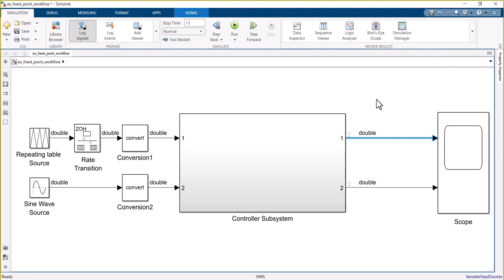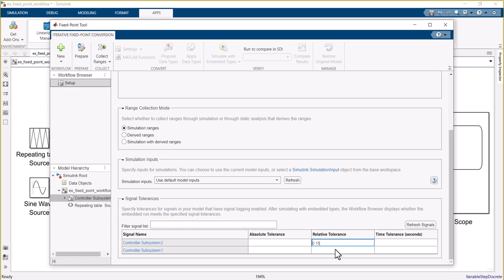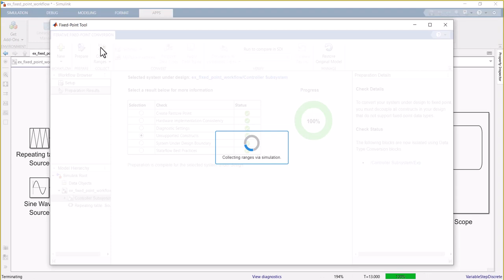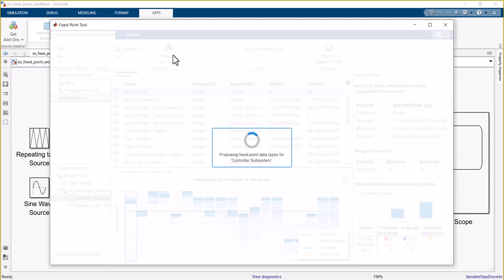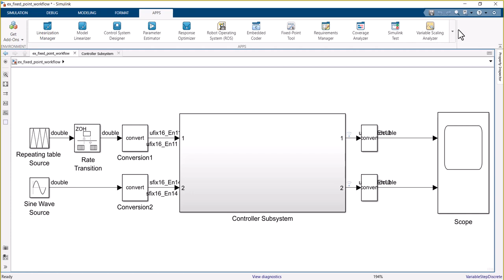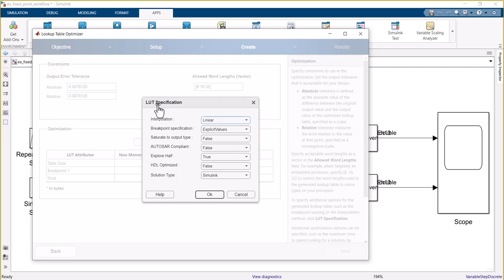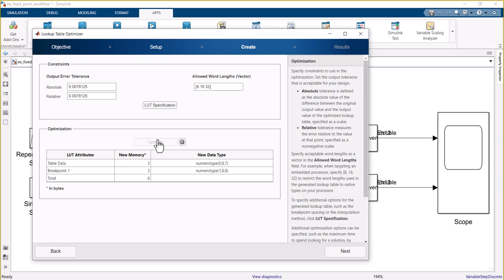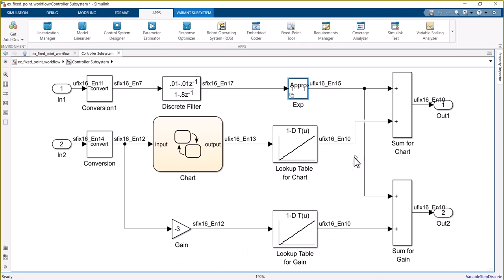How to Convert Floating-Point Simulink Model to Fixed-Point Using the Fixed-Point Tool App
The Fixed-Point Tool app automatically converts floating-point Simulink model to fixed-point.
In this video example, we will learn how to:
- Convert a floating-point system to an equivalent fixed-point representation.
The Fixed-Point Tool collects range data for model objects, either from design minimum and maximum values that you specify explicitly for signals and parameters, or from logged minimum and maximum values that occur during simulation. Based on these values, the tool proposes fixed-point data types that maximize precision and cover the range. The tool allows you to review the data type proposals and then apply them selectively to objects in your model.
- Replace blocks that are not supported for conversion with a lookup table approximation.
During the preparation stage of the conversion, the Fixed-Point Tool isolates any blocks that do not support fixed-point conversion by placing these blocks inside a subsystem surrounded by Data Type Conversion blocks. We will see how to use the Lookup Table Optimizer in order to replace an unsupported block with a lookup table approximation.

Join Inon Nussbaum, an application engineer from Systematics for a short demonstration on how you can convert your Simulink models from floating-point to fixed-point in a fast and effective way.